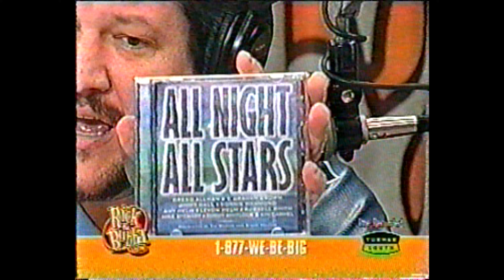Tim Wilson On Rick and Bubba Show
tim wilson on rick and bubba show on turner south